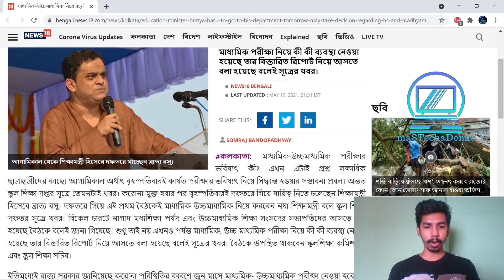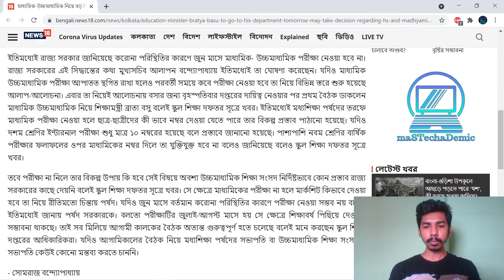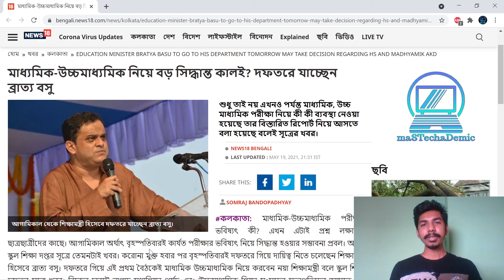মাধ্যমিক ও উচ্চমাধ্যমিক পরীক্ষা নিয়ে মাননীয় শিক্ষামন্ত্রী ব্রাত্য বসুর প্রথম বৈঠক ও সিদ্ধান্ত